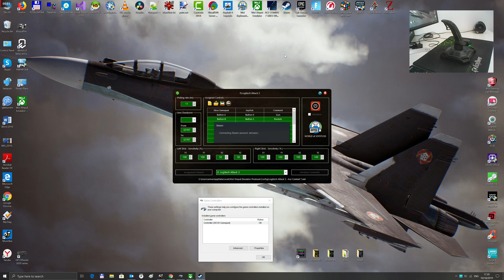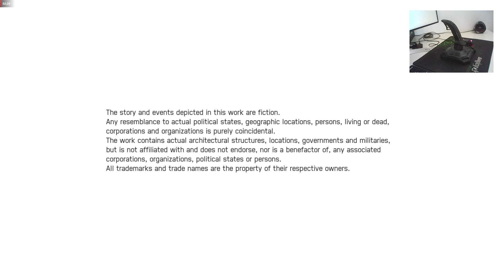Setup Steam with WoJ XInput Emulator Premium and Logitech Attack 3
In this video you can see how to setup WoJ XInput Emulator Premium in the Steam, and play with this setup in the Ace Combat 7 with Logitech Attack 3.